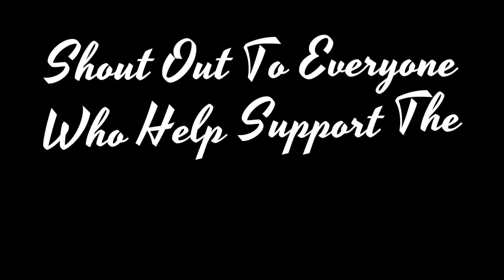YouTube's Algorithm Changed... The Latest 2022 YouTube Algorithm...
Special Thanks 😊 For You're Support